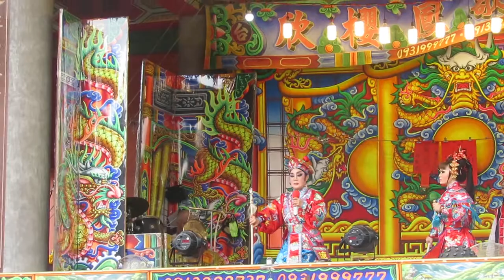111.07.10. 欣櫻鳳歌劇團 李世民走國 7